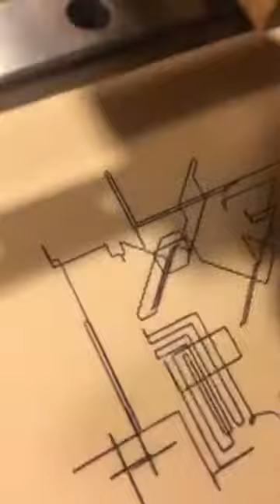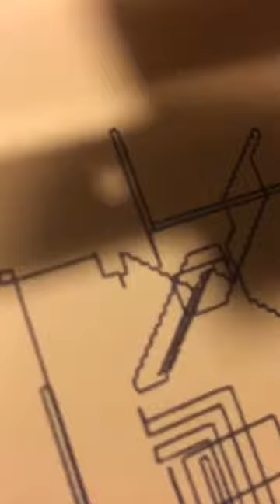Mini CNC Machine Tests From 2017